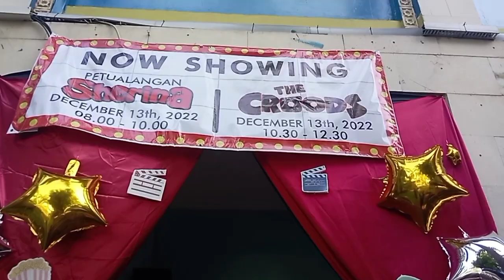Movie Day Lazuardi Cordova-13 Desember 2022